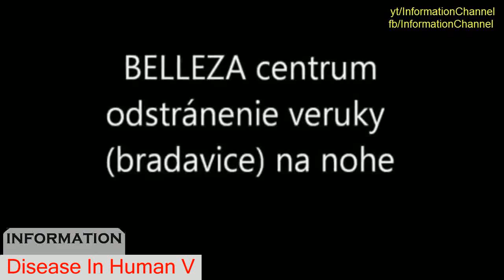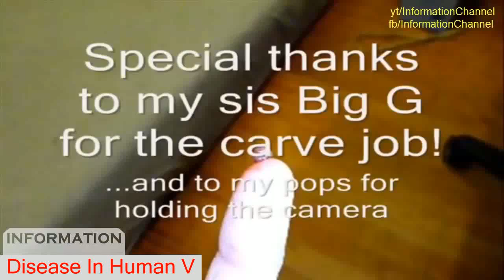Disease In Human || Wart Mole Skin tag Treatment Compilation Vol 4 || Removal video 2016 - DIN 5